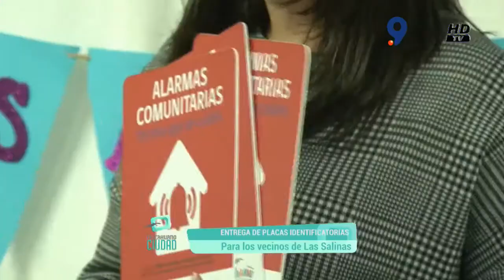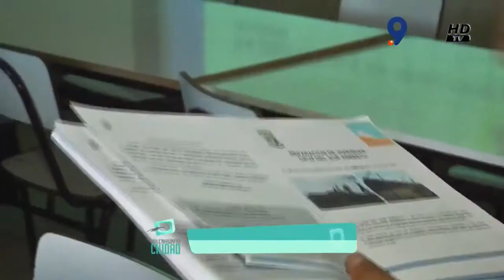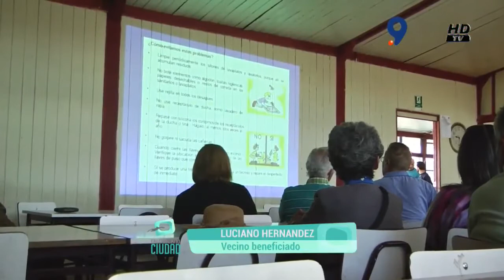TALCAHUANO CIUDAD NOTICIAS/ DOMINGO 25 DE FEBRERO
TE INVITAMOS A QUEDAR BIEN INFORMADO CON TODO EL ACONTECER NOTICIOSO DE NUESTRA COMUNA PUERTO CON TALCAHUANO CIUDAD NOTICIAS